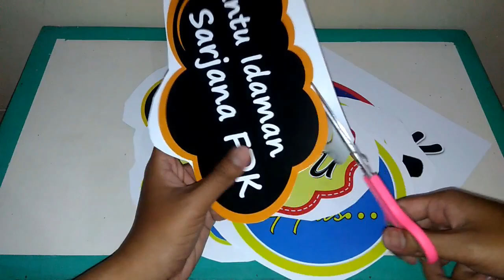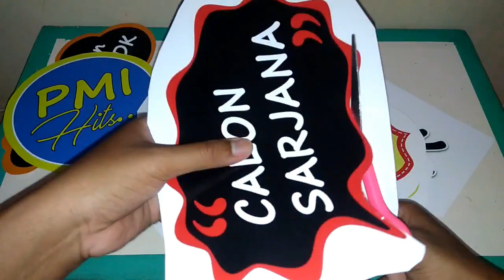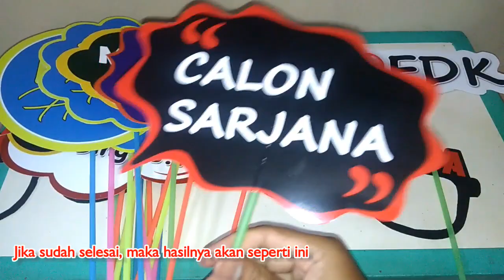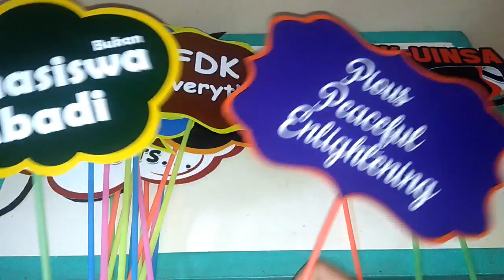Tutorial Membuat Photo Booth Props Simple dan Praktis (untuk kampus)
Dalam video kali ini akan berbagi tutorial membuat photo booth props atau kadang disebut photo booth. dimana biasanya sering digunakan di dalam acara-acara seminar, atau launching dan juga acara-acara pesta lainnya.
Karena dengan menggunaka  photo booth props ini orang-orang yang berfoto atau selfie dengannya bisa sekaligus mempromosikan suatu acara tersebut.

Semoga bermanfaat... Enjoooyyyyy Poooolllll.